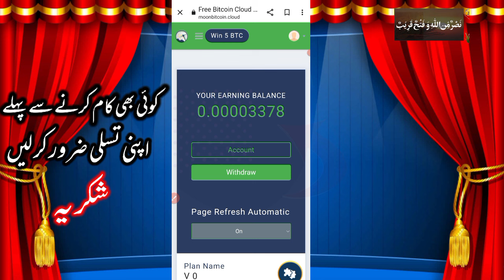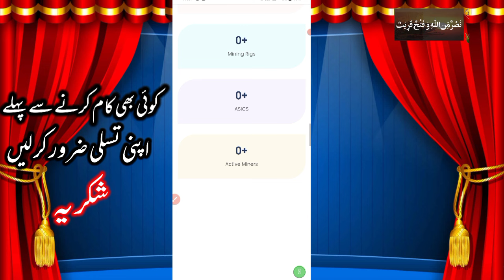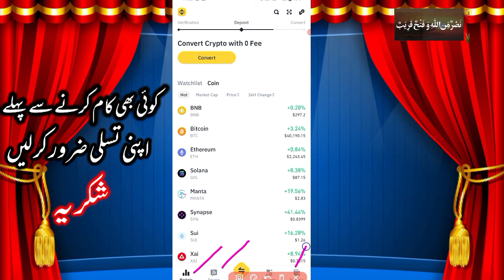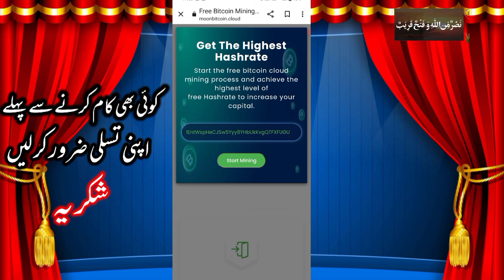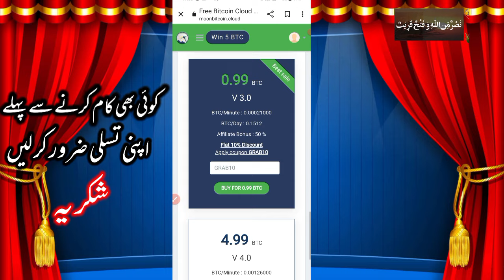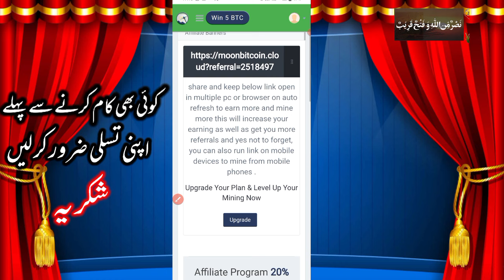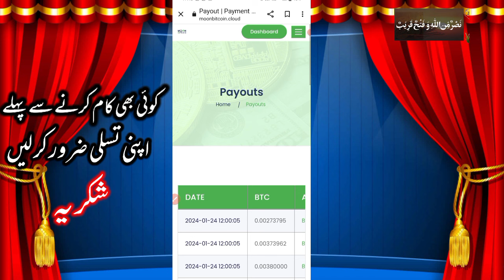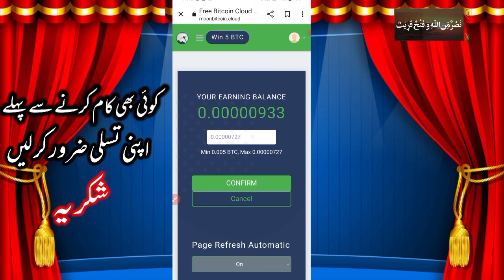Bitcoin Mining Without Investment | Earn Money in Bitcoin | Best Earning Website 2024 | Withdraw